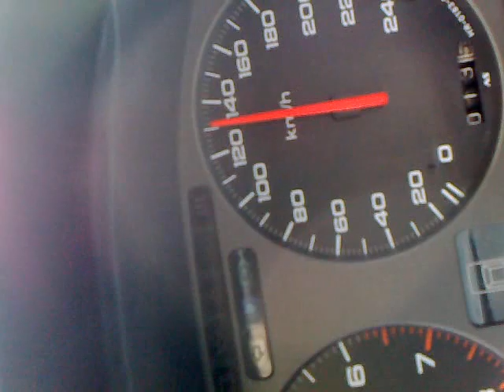Legend KA7 0-100 slightly uphill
Legend KA7 0-100 slightly uphill with KO exhaust :-))